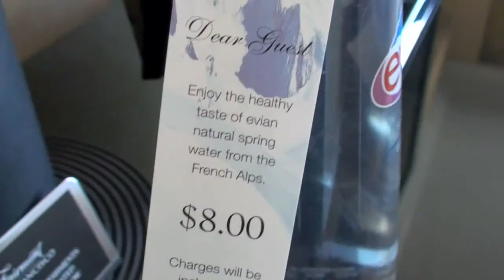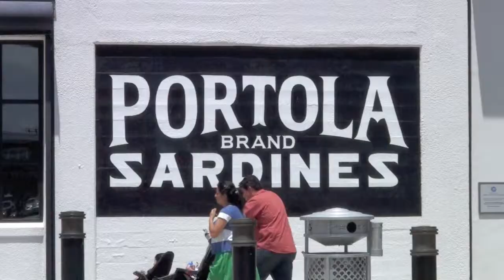California road trip 2009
A two-week driving tour of California taking in San Francisco, Napa Valley, Sacramento, Lake Tahoe, Mammoth Mountain, Yosemite, Monterey and the Pacific Coast Highway.

This is a montage of short clips of pretty much all the footage I took.

You can see a whole lot of photographs I took on the trip here:

(May-June 2009)